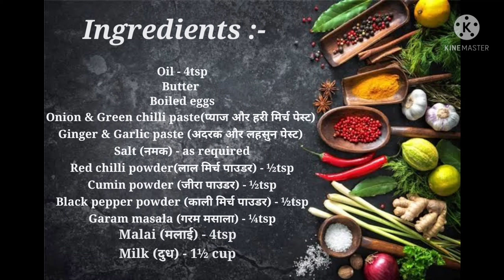Resturant style Egg malai Curry Recipe |अंडा मलाई करी | creamy egg malai curry with less ingredients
Resturant style egg malai curry Recipe | Anda malai curry Recipe | Easy & Tasty malai curry | perfect creamy Egg malai curry |